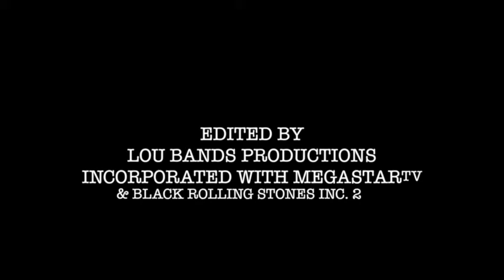MASTER P DEAL+DAME DASH MINDED+420 PUNCH -A-THUG TAKES OVER CITY @SMASHRADIO FM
YOUNG 7 DEBUT VIDEO- ONLY 12 YEARS OLD " LEGACY& A-THUG " PRINCE AND KING(L.O.A IS BEST ALBUM EVER)

Repost Smash Radio1.FM (@get_repost)
MEGASTAR TV PRESENTS THE BEST FEFE REMIX OUT

L.O.A ALBULM COMING is top five
FOR NOW DOWNLOAD

Introduction
Established in 2008 in New York, Megastar Brand is a marketing and promotions company that caters to music artists and small businesses. After doing research and realizing that most promotional services are too expensive for start-up businesses and independent artists, Aaron Mcbride aka  A-Thugga (artist on Black Rolling Stones Entertainment) decided to start a business that bridged the gap between quality service and affordable rates. Meaning that we are able to provide the most effective results per dollar spent!

The Megastar Brand
The Megastar Brand stands for success, ambition, “dreams turn reality” and being the best you can! We provide a unique platform for artists and businesses to market themselves through our services of videography, photography, events (open mics, showcases, etc.), and the Megastar DVD Series, which features interviews, promotional content, and videos.

What does Megastar Brand offer customers?  Megastar Brand provides quality professional service products. Our target markets are artists, fans/followers, and business owners.
Any artist looking for exposure is a potential client. Our fan market consists of middle class men and women between the ages of 16-40 years old who follow urban trends. Any business can utilize our platforms to promote their company to a large demographic.

We specialize in marketing and promotions as our primary services, naturally our marketing and promotions are top notch! We utilize social media and other internet platforms, email blasts, events, direct contact with customers through networking, etc.

A Reputable Brand
Another selling point of Megastar Brand is our reputation that we have built by providing quality work and working with recognizable celebrities and industry leaders:

50 Cent
Pinky
Coke Boys
Murder Mook
DJ Super Star
Jay
Fred the
Godson
Santana
Prodigy
Donate to the Megastar Brand movement to help push, market and promote indie and underground aritsts. Helping them to reach their dreams and maximum potential